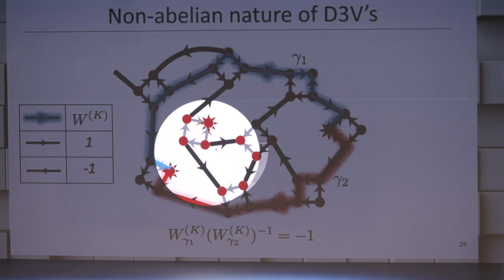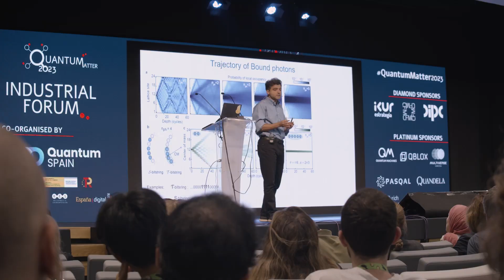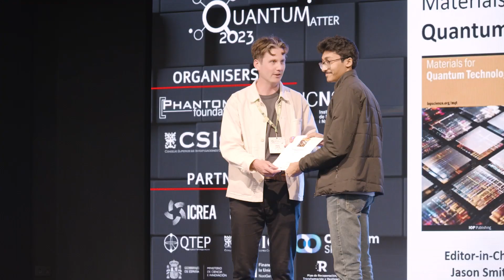Dive into the Highlights of the Quantum Matter Conference 2023! 🌍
Hello Quantum Enthusiasts! If you're passionate about quantum sciences and technologies, you don't want to miss out on this video recap from the Quantum Matter Conference 2023, held last May in the vibrant city of Madrid. From its beginnings in Bilbao three years ago, this international event has surged in popularity, now boasting over 400 attendees from all around the globe! 📈✨

Discover how networking has been the heartbeat of this growing community, fostering collaborations, advancing research, and uniting international experts around quantum marvels. Feel the pride of Spain's quantum computing ecosystem. As this conference exemplifies the rich capabilities of our community, we're excited to chart the continued growth of this ecosystem right here in Spain.

The Quantum Matter Conference has truly become a global nexus for scientists, researchers, and experts in quantum sciences. With immense support from renowned institutions, the future editions promise to be even grander.

🔔 Save the Date - Looking ahead, 2024 promises to be another landmark year. We're thrilled to announce that the next edition of this conference will be hosted in Donosti (Basque Country, Spain), a region known for its unwavering support for quantum innovations.

👉 Watch. Learn. Engage. Watch the video-iterview series covering some of the most impactful keynote speakers from the Conference's last edition:

And don't forget - be a part of the magic by attending future editions and making Spain your quantum hub!

This video forms part of the insightful presentation series from the Quantum Matter International Conference 2023, a leading global forum held in Madrid (May 23-25, 2023).

Our gratitude extends to the remarkable institutions that have made this video series possible. Each of these institutions provides the full roster of interviews on their respective YouTube channels, accessible through specific video playlists.

𝗗𝗼𝗻𝗼𝘀𝘁𝗶𝗮 𝗜𝗻𝘁𝗲𝗿𝗻𝗮𝘁𝗶𝗼𝗻𝗮𝗹 𝗣𝗵𝘆𝘀𝗶𝗰𝘀 𝗖𝗲𝗻𝘁𝗲𝗿 (𝗗𝗜𝗣𝗖) – an internationally recognised center developing research in physics and related disciplines  – is a foundation formed through a synergy of both public institutions (Basque Government departments, Gipuzkoa Provincial Council, San Sebastian City Council, and University of the Basque Country) and private entities and leading companies (currently Kutxa, CAF, Telefónica, and fundación EDP) that participate and contribute to its funding.

The 𝗣𝗵𝗮𝗻𝘁𝗼𝗺𝘀 𝗙𝗼𝘂𝗻𝗱𝗮𝘁𝗶𝗼𝗻 is a non-profit, professional conference organiser, known for its role in planning and executing conferences focused on Nanoscience & Nanotechnology, with a special focus on "Graphene and 2DM". Beyond conferencing, the Foundation is actively involved in managing scientific projects and fostering interdisciplinary research in nanoscience and nanotechnology.

The 𝗜𝗖𝗡𝟮 - 𝗖𝗮𝘁𝗮𝗹𝗮𝗻 𝗜𝗻𝘀𝘁𝗶𝘁𝘂𝘁𝗲 𝗼𝗳 𝗡𝗮𝗻𝘀𝗰𝗶𝗲𝗻𝗰𝗲 𝗮𝗻𝗱 𝗡𝗮𝗻𝗼𝘁𝗲𝗰𝗵𝗻𝗼𝗹𝗼𝗴𝘆 employs nanoscience's transformative power, fostering people-centred solutions in health, energy, and ICT sectors.

𝗤𝗧𝗘𝗣-𝗖𝗦𝗜𝗖, the quantum ecosystem created by CSIC, paves the way for the future of quantum technologies by supporting training, research, and innovation in quantum devices. CSIC, Spain’s largest public research institution and a significant entity within the European Research Area, is an active promoter of this initiative.

𝗤𝘂𝗮𝗻𝘁𝘂𝗺 𝗦𝗽𝗮𝗶𝗻, an initiative promoted by the Ministry of Economy through the Secretary of State for Digitization and Artificial Intelligence. It is financed with the Recovery Funds and is part of the Digital Spain 2026 Agenda and the National Strategy for Artificial Intelligence (ENIA).  Its main objective is to promote and finance the development of a robust quantum computing infrastructure in Spain and facilitate the expansion of the scientific and technological fabric around quantum computing and its artificial intelligence applications.